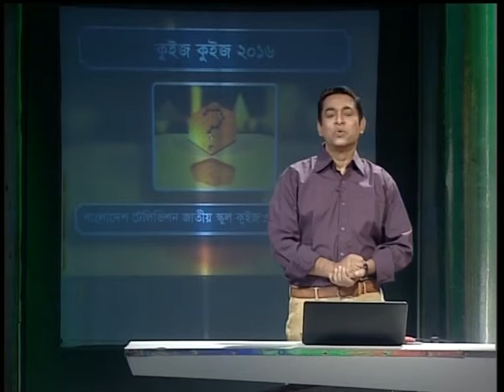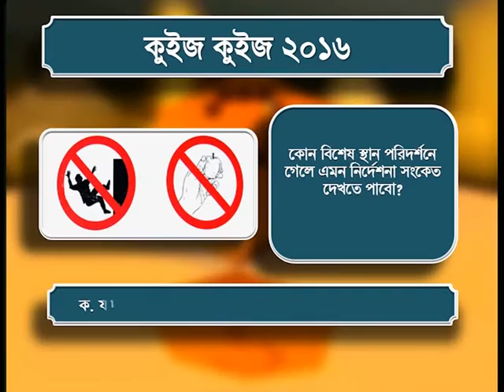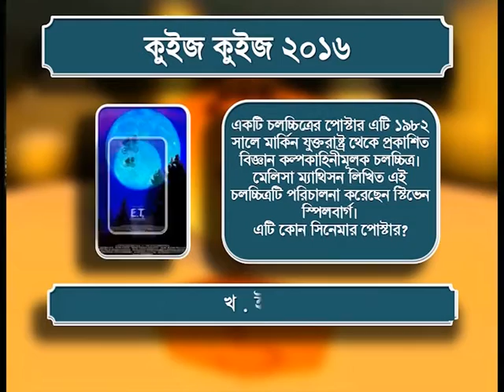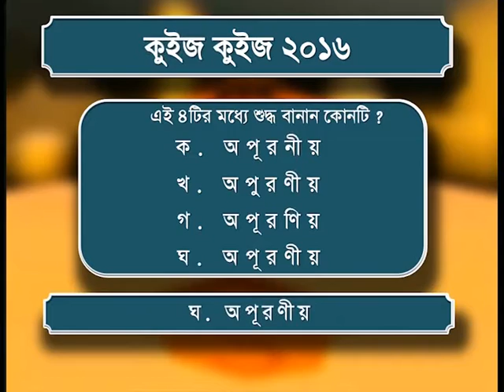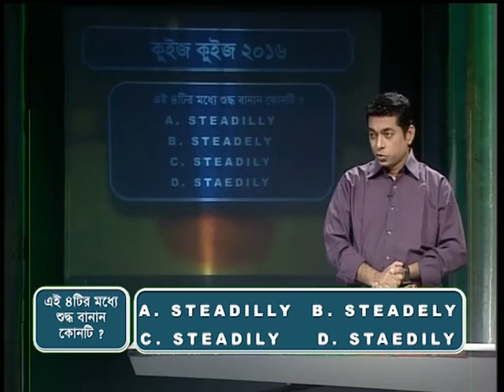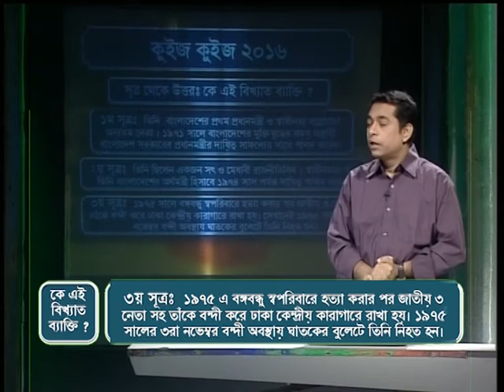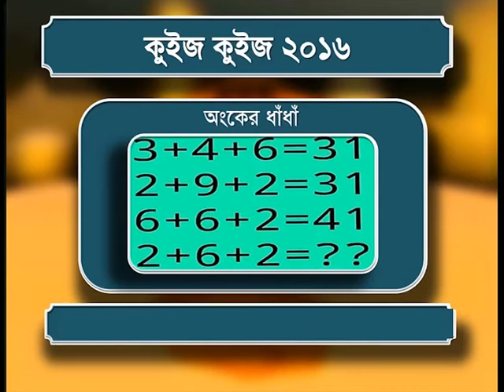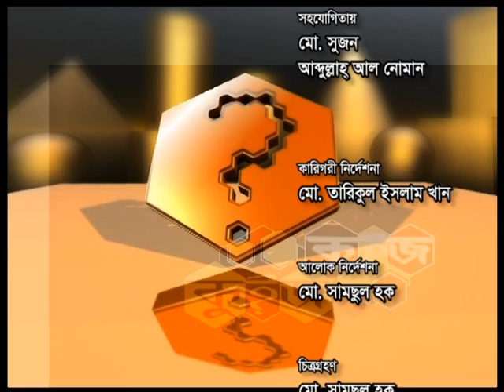Quiz Quiz 2016, Episode-25, BTV National School Quiz, কুইজ কুইজ ২০১৬, জাতীয় টেলিভিশন স্কুল কুইজ